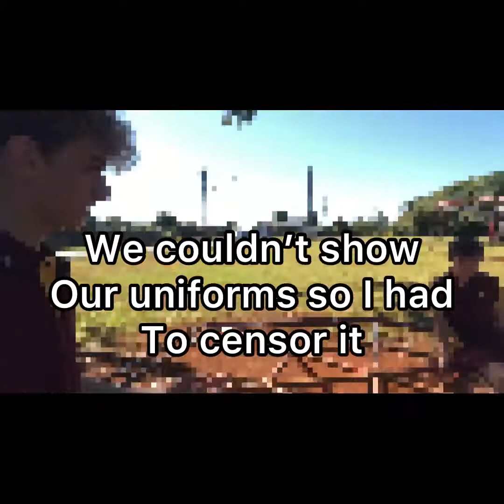Declan Daniels gets angry!! (Crazy Vlog bits)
I hope u all enjoyed the video ThankYou sm for watching let’s try and hit 300 subs before September I know u can do it tysm😄New Vlogs Coming Soon!!